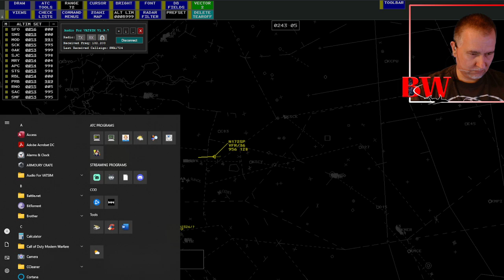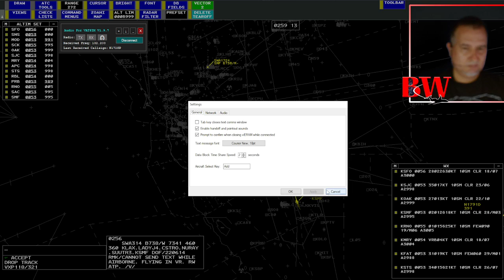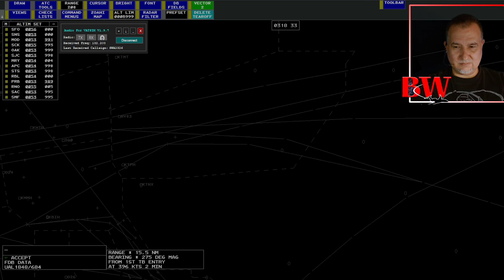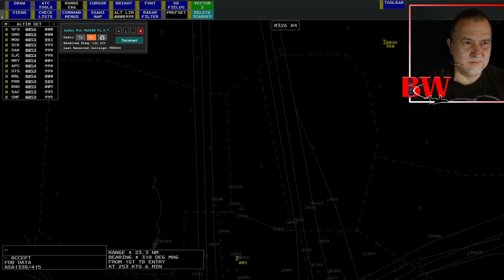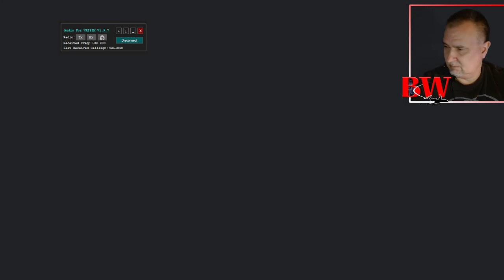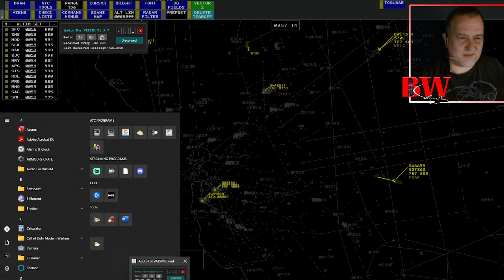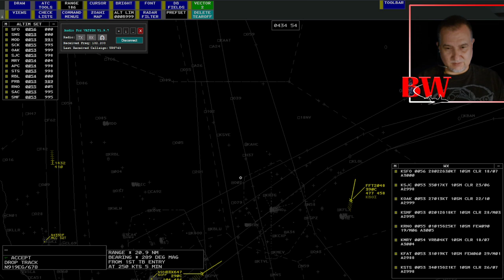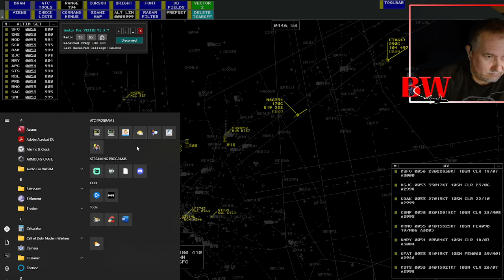VATSIM HAPPY HAPPY MONDAY!!!